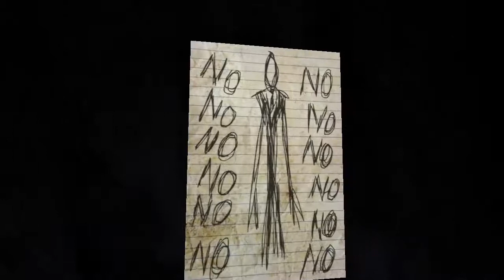Slender Marathon: Pearce [Marathon Finale]